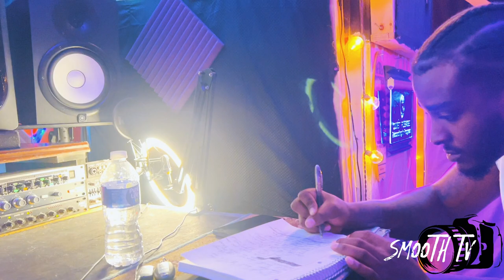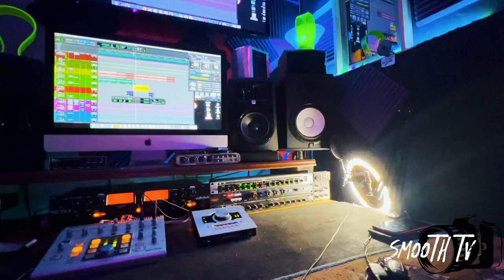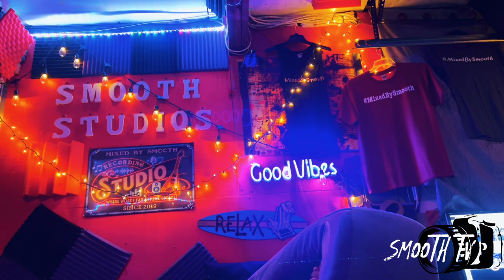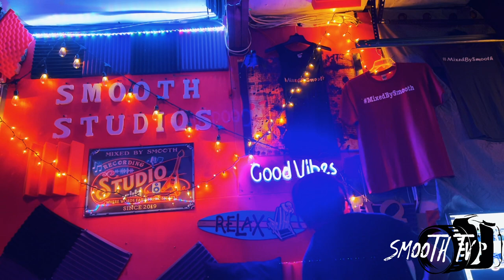INSANE 7 Year Old Does FRONT FLIPS